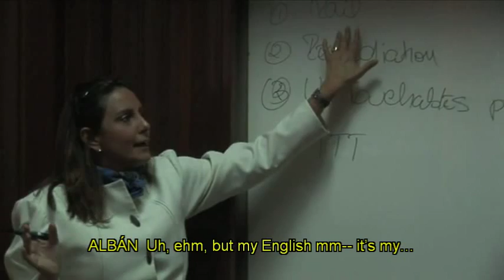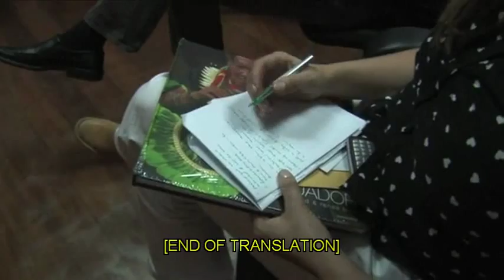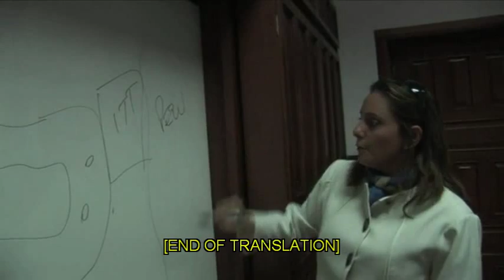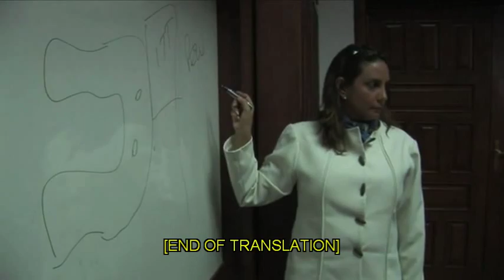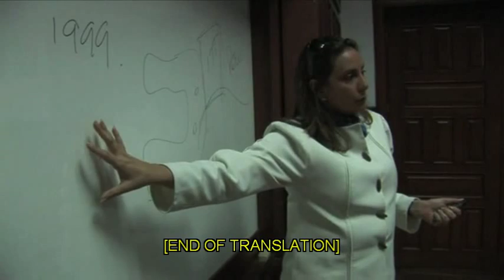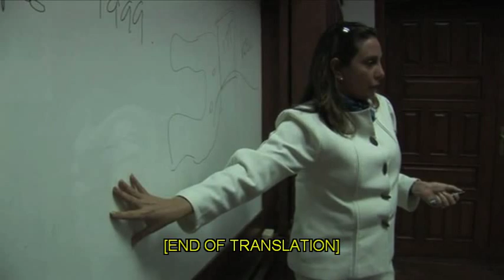Alban: 'Make the Corporation Do All The Remediation'--Crude Film Outtake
The following is an outtake from Joe Berlinger's movie Crude. On July 24, 2007, plaintiffs' lead U.S. lawyer Steven Donziger and Trudie Styler, Sting's wife, meet with Ana Alban, the Ecuadorian Minister of the Environment, to discuss a plan to funnel the proceeds of the future Lago Agrio judgment through a corporation being newly created by the Ecuadorian government to direct the funds to environmental remediation projects. In the clip, Alban is angling to use a judgment to relieve the government of costly remediation obligations that it assumed under the 1998 release with Texaco Petroleum Co. Alban states, "We are trying to make the corporation do all the remediation." For more information about the Ecuador lawsuit,